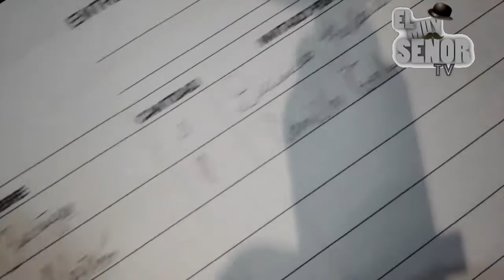LAS HIJAS DE SU MADRE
FUIMOS A VER UNA OBRA ESPECTACULAR CON MIA TERÁN, CRISTINA RODAS Y LA DIRECCIÓN DE ALEJO LALALEO...